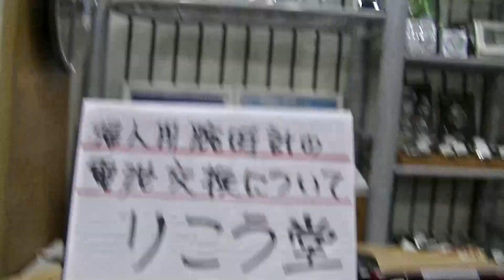室蘭市 時計店 婦人用腕時計の電池交換について